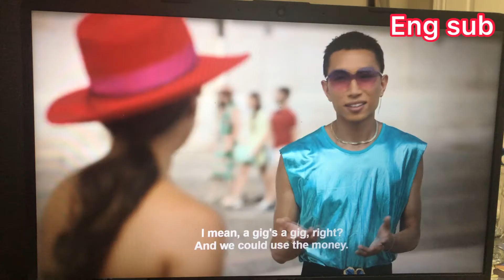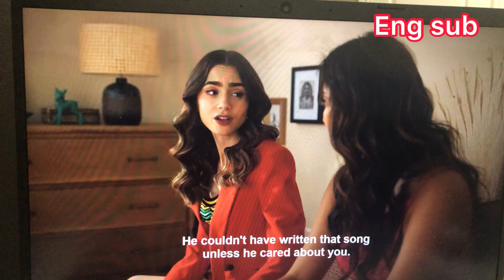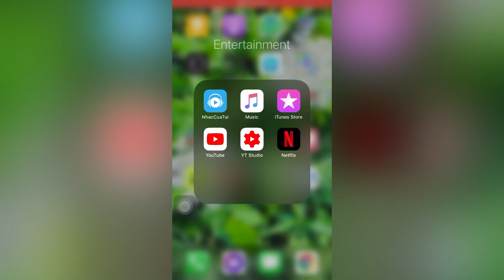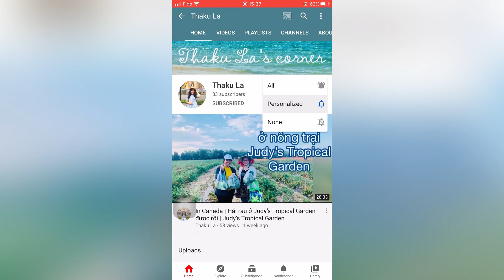Lỗi phụ đề Netflix #2 | Emily in Paris mùa 2 tập 10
Chuyên mục rảnh quá vạch lá tìm sâu trên Netflix 🤣